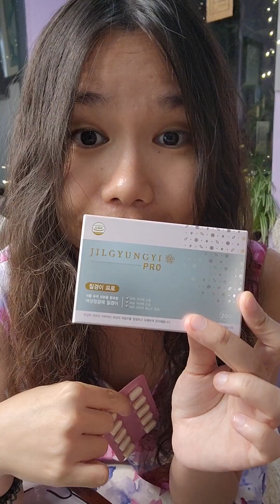រមាស់កន្លែងនោះត្រូវធ្វើម៉េច?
បើរមាស់កន្លែងនោះ តើគួរធ្វើម៉េច? ហើយអាចដោះស្រាយខ្លួនឯងបានទេ?

វីដេអូនេះជាការសហការជាមួយនឹងជីលយ៉ុងគ្រាប់ ដែលមាន probiotics និង ជួយសម្អាតទ្វារមាស និងកាត់បន្ថយបញ្ហារមាស់ ក្លិន និងធ្លាក់ស។ សម្រាប់ព័ត៌មានបន្ថែម សូមចូលទៅ Jilgyungyi ជីលយ៉ុង Cambodia

អរគុណដែលបានមើល!

What to do if that place itches? Can you treat it yourself?

This video is supported by Jilgyungyi, a probiotics product that helps clean your vagina and reduces ordor, itchiness and abnormal vaginal discharge.

Love, Cath
xx